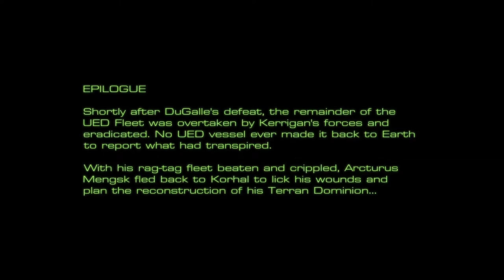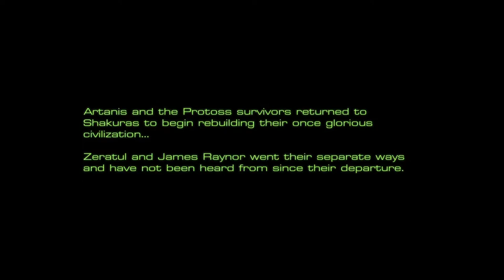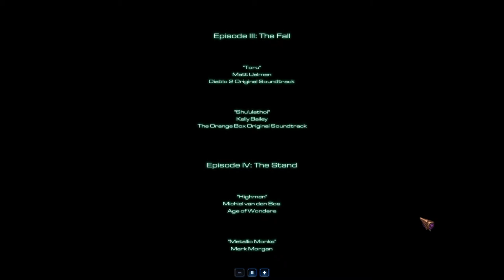StarCraft Mass Recall - Episode 6 - Mission 10 - Omega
Episode VI - The Queen of Blades 10 - Omega